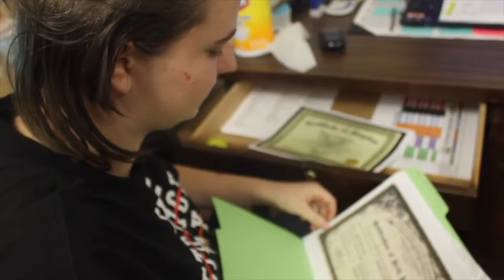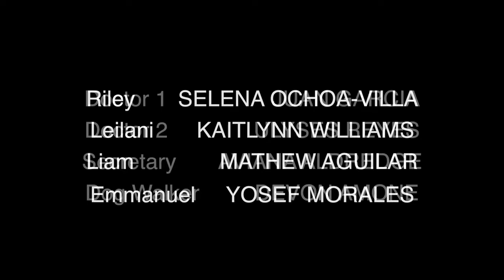Riley's Story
A student film about child abuse in a domestic setting. Produced by Golden West High School XL Students in Visalia, CA. Production Supervised by Elias Demisse.